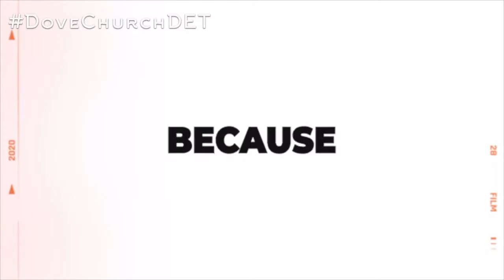The Holy Spirit and Koinonia